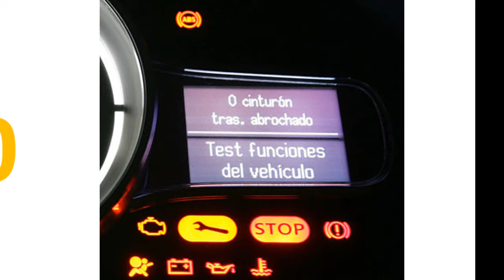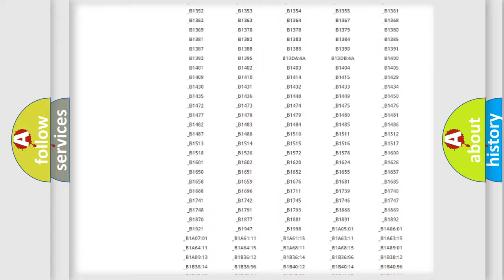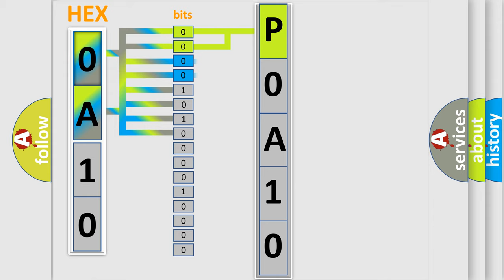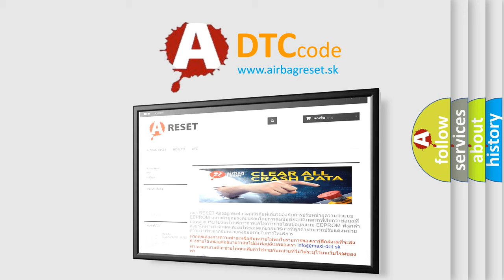DTC Mazda P0A10 Short Explanation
Contents:
0:21 Basic DTC analysis according to OBD2 protocol standard.
1:48 Insight into programming
2:58 A diagnostically understandable description of the Diagnostic Trouble Code
3:05 Basic error definition

Make:
Mazda
Code:
P0A10
Definition:
Battery Observation Communication Circuit Malfunction
Description: